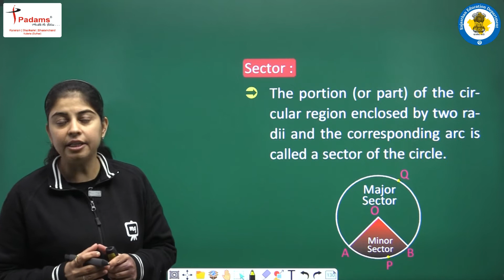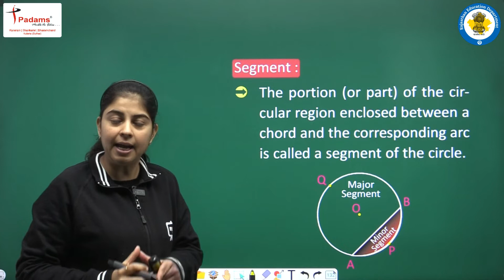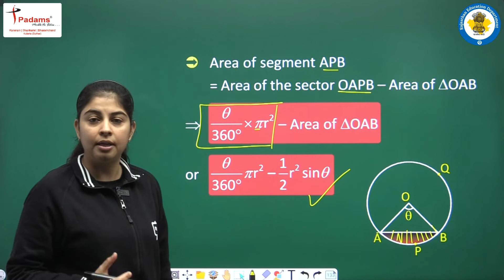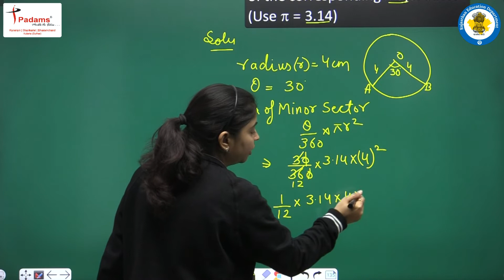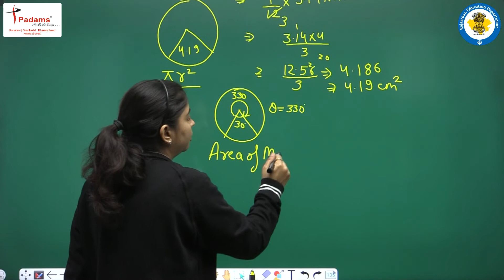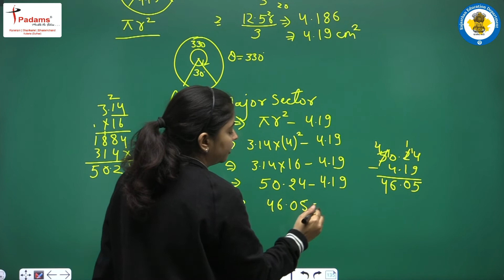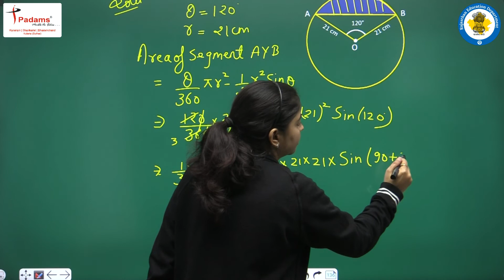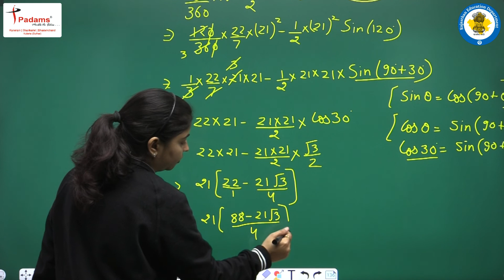Class 10 Maths Chapter 12 | Areas Related to Circles | CBSE\NCERT Maths For Class 10 | Part 03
Class 10 Maths Chapter 12 | Areas Related to Circles Class 10 Maths | CBSE\NCERT Maths For Class 10 | Part 03